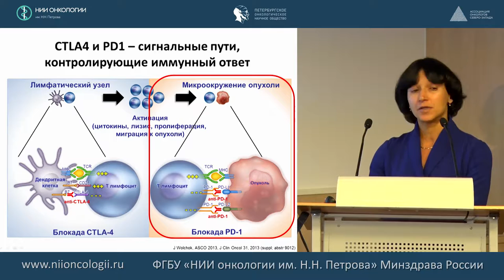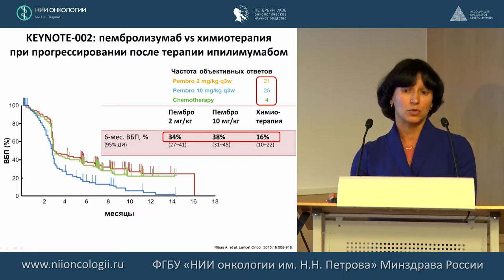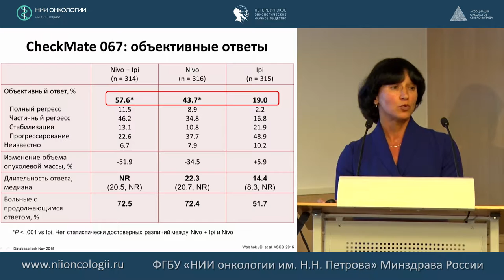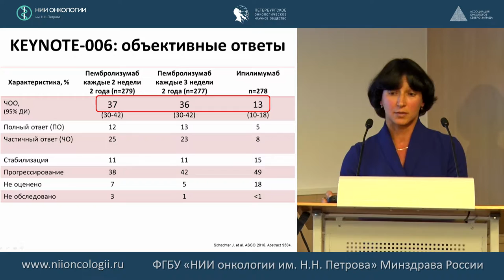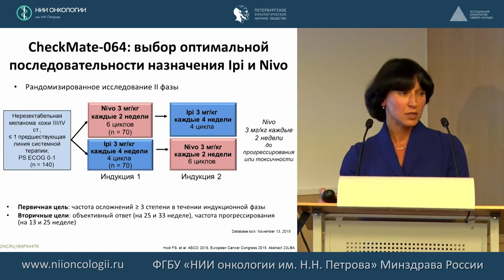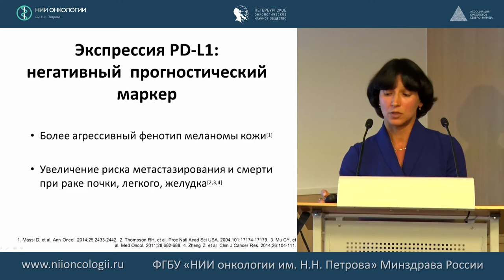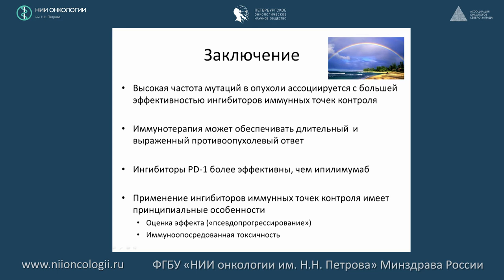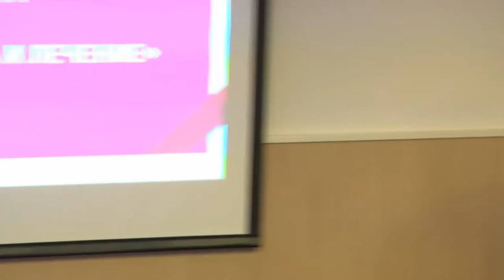Ингибиторы PD-1 у больных меланомой кожи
к.м.н. Семенова Анна Игоревна
22-23 сентября 2016 г.
Научно-практическая школа "Меланома кожи: современная диагностика и лечение"